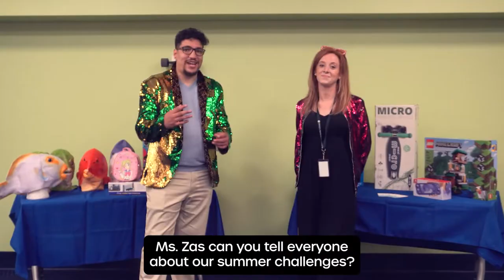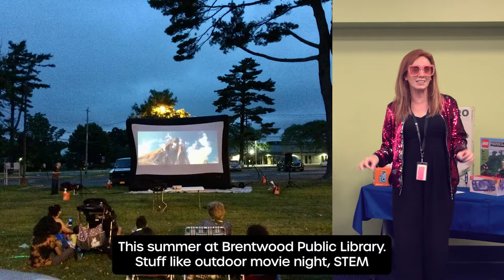Summer Reading Program for Children and Teens!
Short video explaining the events/programs planned for Summer Reading 2022 at the Brentwood Public Library!